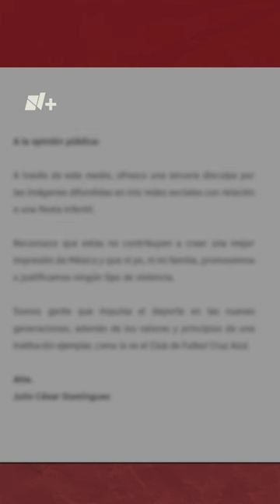'Cata' Domínguez se disculpa por fiesta de su hijo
El fin de semana se difundieron imágenes de la fiesta infantil con temática del narco que el futbolista del Cruz Azul, Julio César “Cata” Domínguez, organizó a su hijo de 12 años.

Reconozco que estas no contribuyen a crear una mejor impresión de México y que ni yo ni mi familia promovemos o justificamos ningún tipo de violencia", se lee en el comunicado.

Somos gente que impulsa el deporte en las nuevas generaciones, además de los valores y principios de una institución ejemplar como lo es el Club de Futbol Cruz Azul.

Al respecto, la Comisión Disciplinaria de la Liga MX abrió una investigación.

En la fiesta también participaron otros jugadores del equipo, como Rodolfo Rotondi, Charly Rodríguez, Erik Lira e Iván Morales.